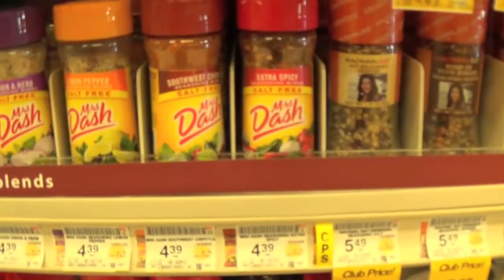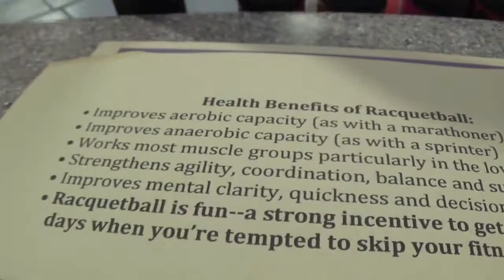My Ab Routine! - New Year Same Mindset Episode 13